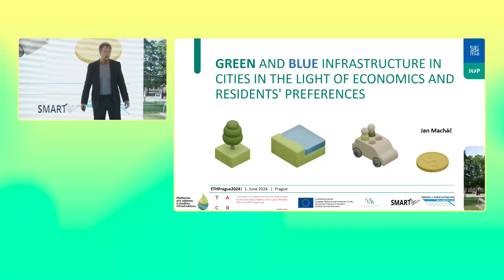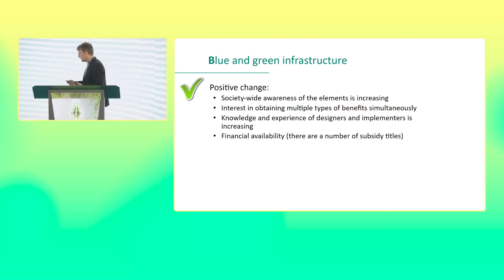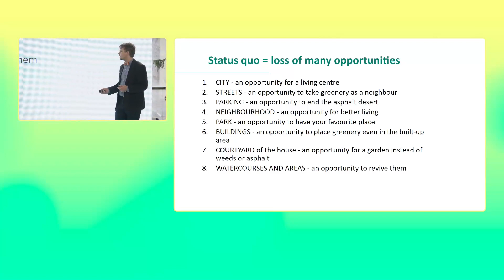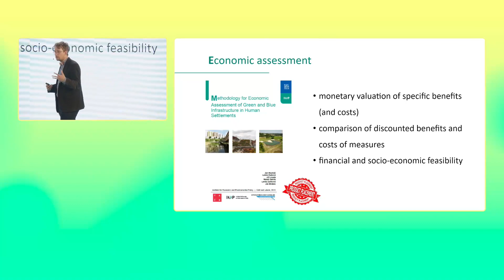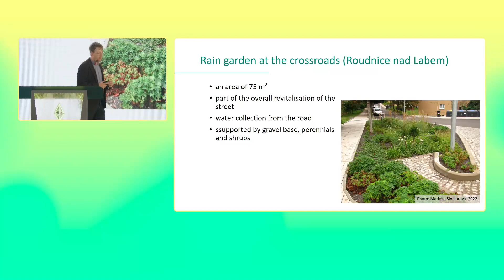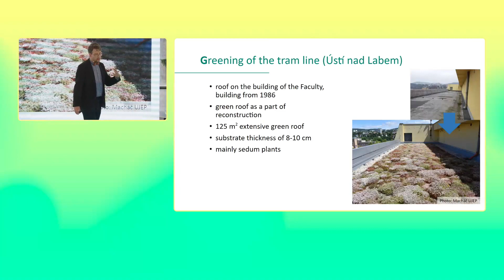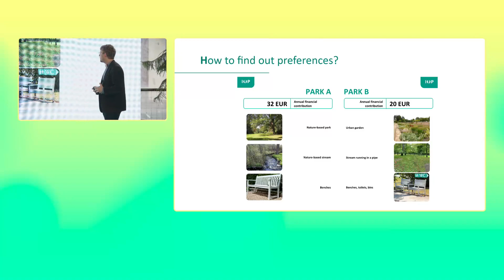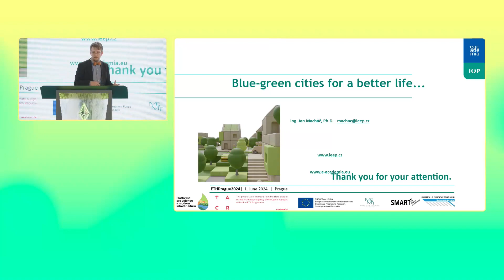Green and blue infrastructure in cities in the light of economics and residents' preferences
Jan Machac / How to overcome barriers to the adoption of green and blue infrastructure